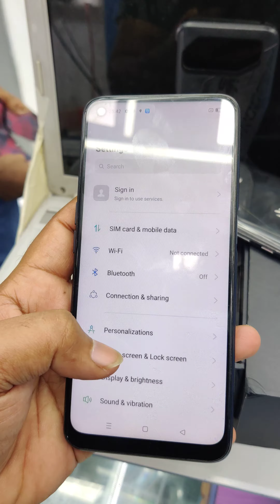OPPO A54 @ RS.7,999/- | 4GB+128GB